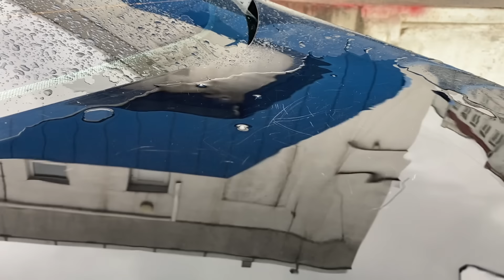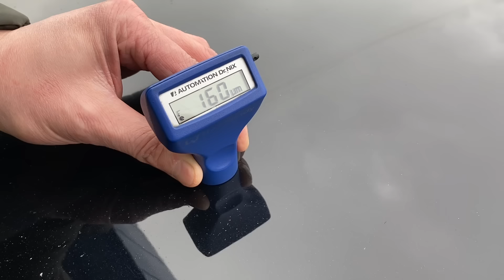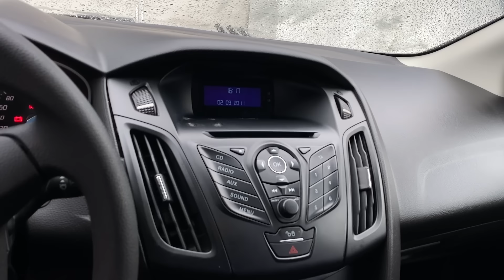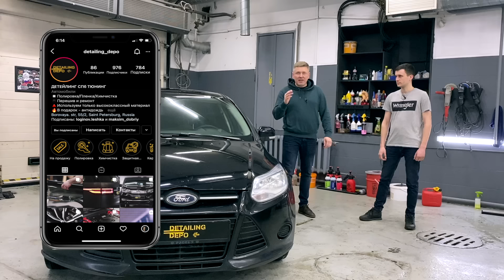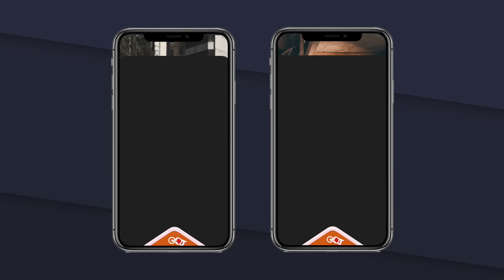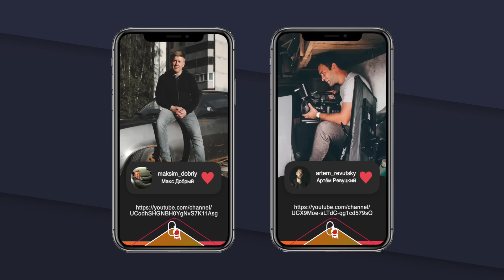КАК ПЕРЕКУПЫ АВТОМОБИЛИ ГОТОВЯТ. ИЗ АВТОХЛАМА В КОНФЕТКУ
Отправим Ford Focus с пробегом 460тыс.км., с ветровиками на саморезах, с наклейками по всему салону в Детейлинг-депо. Ребята сами вызвались реанимировать автомобиль. Приведем его в порядок, на сколько это будет возможно.
И покажем Вам как перекупы готовят автомобили к продаже!

Подбор авто в Санкт-Петербурге 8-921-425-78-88                                                                           Подбор авто в Москве 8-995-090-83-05

Телеграм Мой Вк Сообщество в Вк Дзен                                          RUTUBE